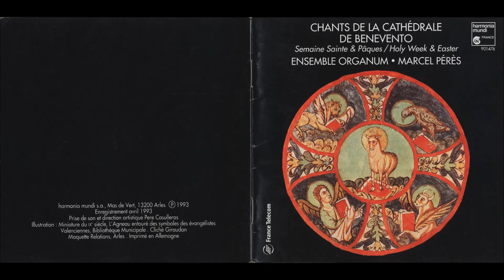Lykourgos Angelopoulos. Si quis catechumenus est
Si quis catechumenus est procedat,
si quis hereticus est procedat,
si quis iudeus est procedat,
si quis paganus est procedat,
si quis arianus est procedat, cuius cura non procedat

Λυκούργος Αγγελόπουλος, Ensemble Organum.